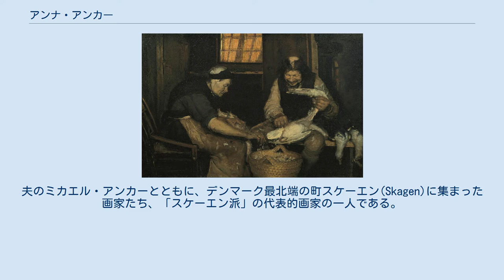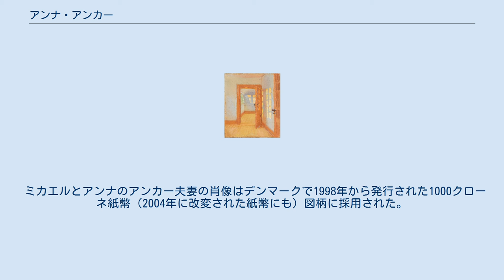アンナ・アンカー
デンマーク・クローネ紙幣の人物
アンナ・アンカー（Anna Ancher、結婚前の姓 Brøndum、1859年8月18日 - 1935年4月15日）はデンマークの画家である。
夫のミカエル・アンカーとともに、デンマーク最北端の町スケーエン(Skagen)に集まった画家たち、「スケーエン派」の代表的画家の一人である。
 スケーエンで、雑貨屋、後に宿屋(Brøndums Hotel)を営む家に生まれた。
スケーエン派と呼ばれる画家の中で、唯一のスケーエン生まれ、育ちの人物である。
しかし当時、女性が芸術家として活動するのは、きわめて難しいことであったがコペンハーゲンにある画家のヴィルヘルム・キューン(Vilhelm Kyhn)の作った美術学校で3年間学び、自己の画風を作り上げた。
女性画家のマリー・クロイヤー(結婚前の姓 トリプケ)とともに、パリのピエール・ピュヴィス・ド・シャヴァンヌのアトリエでも学んだ。
 マリー・トリプケは後に、「スケーエン派」の画家、ペーダー・セヴェリン・クロイヤーと結婚することになる。
 アンナ・アンカーは1880年に、画家のミカエル・アンカーと結婚し、娘（ヘルガ）をもうけるが、結婚後も創作活動を続けた。
また彼女がスケーエンに定住し、画業を務めることでより一層、芸術家の共同体を形成するに至った。
1884年に夫妻はスケーエンに住居を購入した。
父親（エリック・ブロンドゥム）の宿屋の食堂の壁面は、スケーエンの画家たちの作品で飾られている。
第2次世界大戦後、スケーエン美術館(Skagens Museum)へ移設された。
 ミカエルとアンナのアンカー夫妻の肖像はデンマークで1998年から発行された1000クローネ紙幣（2004年に改変された紙幣にも）図柄に採用された。
これはペーダー・セヴェリン・クロイヤーが1884年に描いた絵がもとになっている。